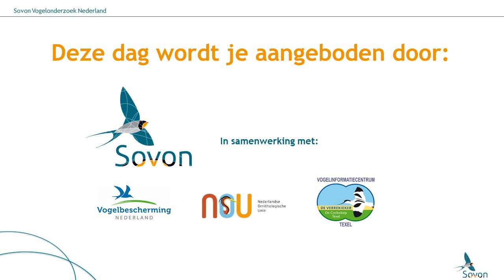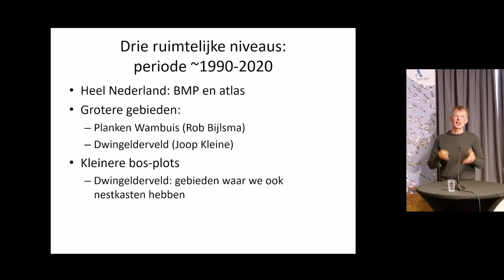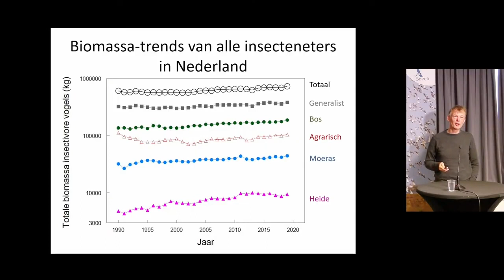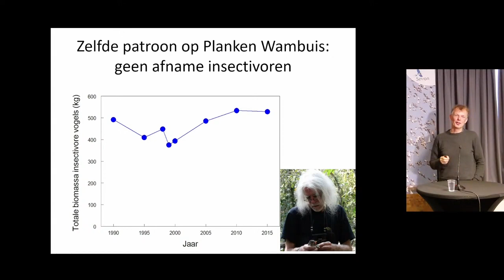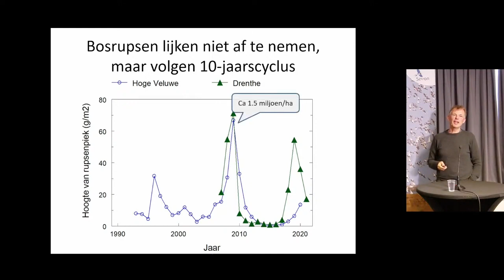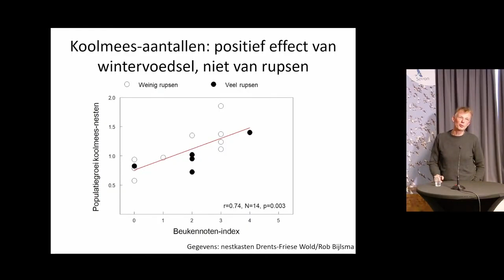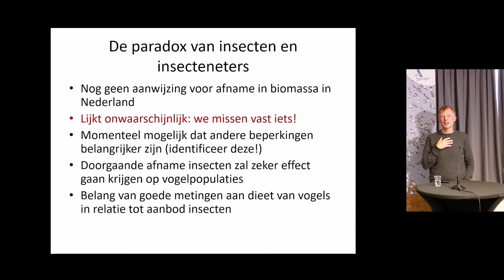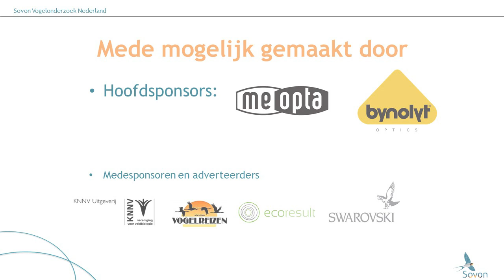Christiaan Both: Insectivore vogels nemen niet meer af?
Dit verhaal gaat over een paradox: terwijl insecten in West-Europa de afgelopen decennia met wel 75% zouden zijn afgenomen, is er bij veel insectivore vogelsoorten nauwelijks afname te zien over dezelfde periode. Soorten als zwartkop, nachtzwaluw en roodborsttapuit zijn de afgelopen 30 jaar minstens verdubbeld, en zelfs boerenzwaluw en bonte vliegenvanger hebben na klappen in de jaren ‘90 de afgelopen jaren weer hun oude aantallen bereikt. Waarom zien we die achteruitgang van insecten dan niet terug in broedvogeltrends? Een mogelijke verklaring is dat veel van deze vogelsoorten (nog) niet door hun voedsel in Nederland beperkt worden, maar bijvoorbeeld door omstandigheden tijdens de winter. Een andere verklaring is dat het voedsel dat voor deze soorten belangrijk is veel minder (of niet) is afgenomen. Er is duidelijk werk aan de winkel om beter te begrijpen welk voedsel belangrijk is voor soorten, en of dit werkelijk afneemt.